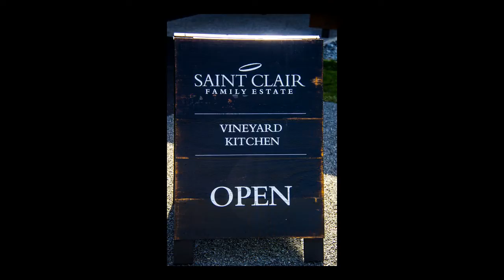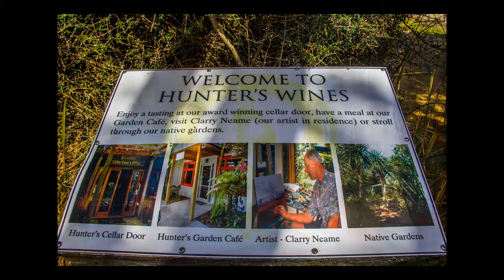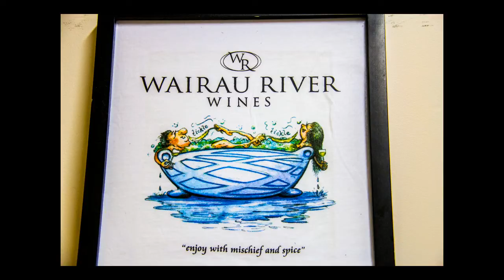Marlborough New Zealand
This slide show of photographs with music  depicts the Marlborough wine region of New Zealand.